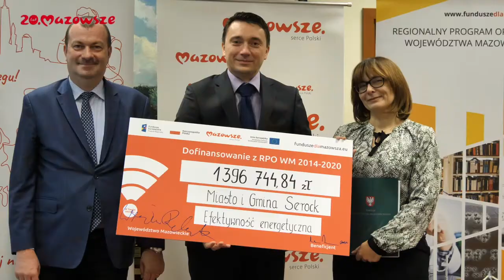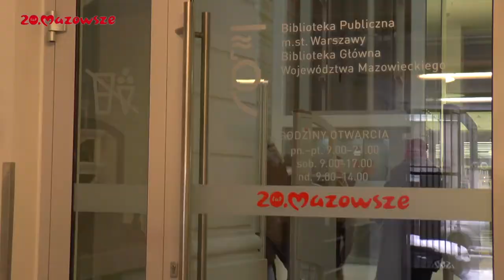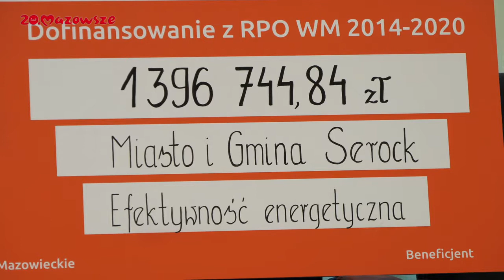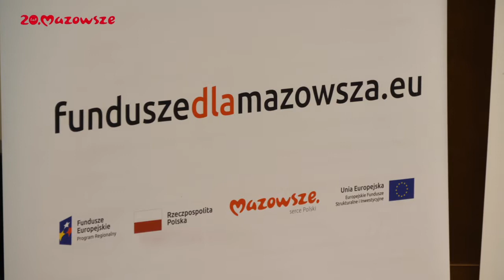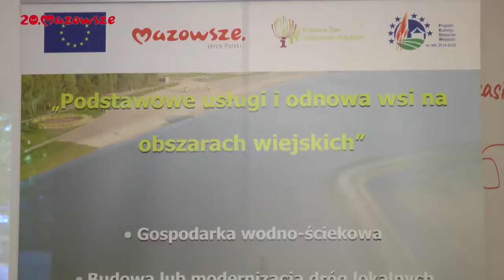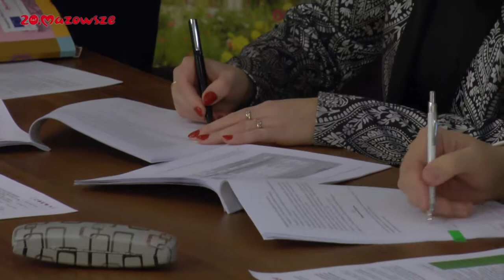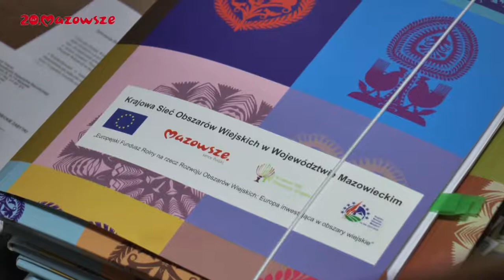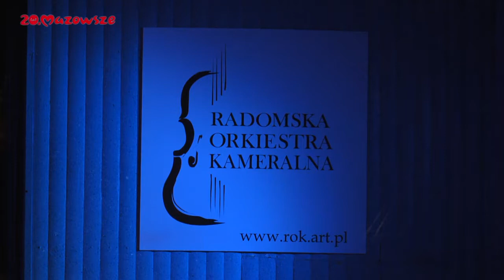Mazowsze. Wiadomości z regionu_odc. 64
W programie mówimy m.in. o zakończonej modernizacji Biblioteki na Koszykowej, wsparciu z UE dla Zespołu Szkół w Zegrzu oraz dotacjach na remonty mazowieckich zabytków z PROW